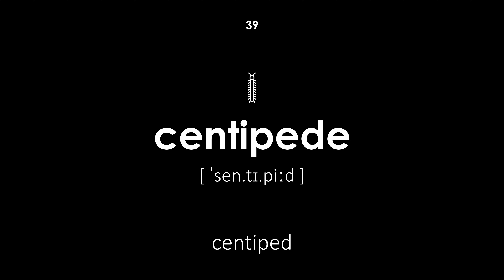Insetos em Inglês (Voz masculina, fundo preto) [PT]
Insetos em Inglês. Todas as palavras têm transcrição e tradução do português brasileiro para inglês. Esta lição será útil para crianças e adultos. O professor diz as palavras em voz masculina.

Navegação:

00:00 — Início da lição
00:20 — gândac
00:26 — gândac de bucătărie
00:32 — scarabeu
00:37 — gărgăriță
00:43 — fluture
00:49 — a zbura
00:54 — ţânţar
01:01 — libelulă
01:07 — licurici
01:12 — vierme
01:18 — purice
01:24 — omidă
01:32 — gândac
01:38 — cârtiță
01:43 — păduchi de lemn
01:49 — fluture
01:55 — albină
02:04 — viespe
02:09 — greier
02:15 — centiped
02:22 — furnică
02:27 — lăcustă
02:34 — chafer
02:41 — gândacul colorado
02:47 — lăcustă
02:52 — bondar
02:58 — acarian
03:04 — mantis
03:10 — paianjen de apă
03:16 — viespe
03:22 — greier
03:29 — zbura
03:37 — termit
03:43 — păianjen
03:49 — păduche
03:55 — musca alba
04:02 — fluturele de mătase
04:07 — gândac rinocer
04:13 — centiped
04:20 — scorpion
04:26 — Fim da lição